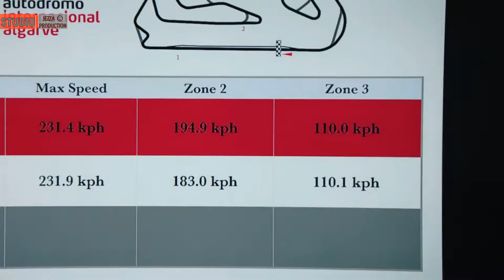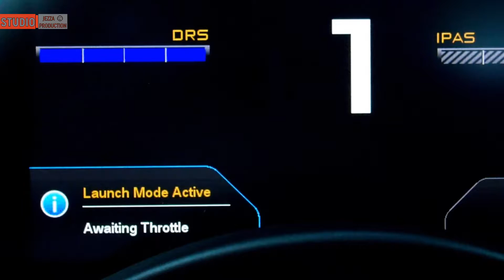Grand Tour Los Angeles (episode 15) season 1 series 1 Holy Trinity Гранд Тур Лос Анджелес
Grand Tour Los Angeles season 1 series 1 Holy Trinity Гранд Тур Лос Анджелес

Cars from the series: Ferrari Laferrari, Mclaren P1, Porsche 918, BMW M2

After leaving the BBC, Clarkson, Hammond and may began to look for another company that would allow them to implement all their ideas. Simply put, the guys decided to create their own show, in which everything will be exactly as they planned, without rules and restrictions from the company. And the company did not take long to look, a month after the start of its own activities, the guys were able to contact one of the major Internet giants - Amazon, which decided to support the beloved trio, and give them exactly what they always wanted...)))
Click on the bell that no matter what not to miss 😉 ✌
Use playlists and categories on the main page!